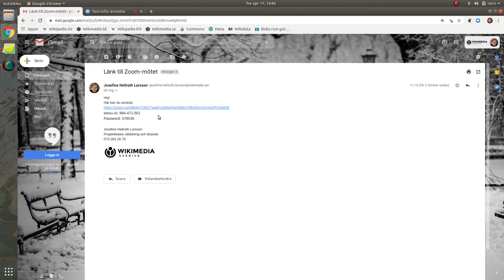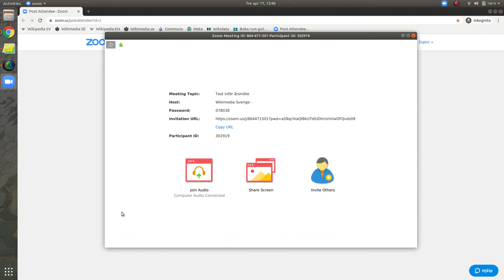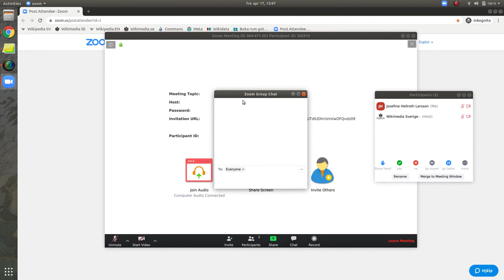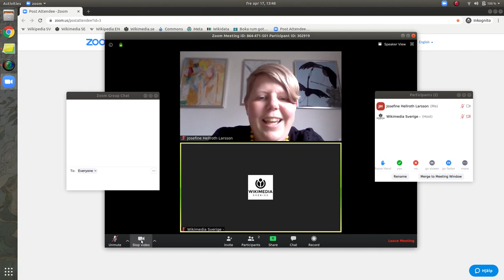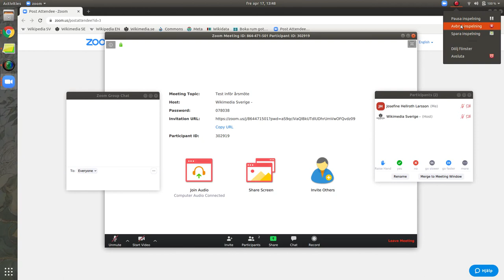Instruktioner för Zoom inför Wikimedia Sveriges årsmöte